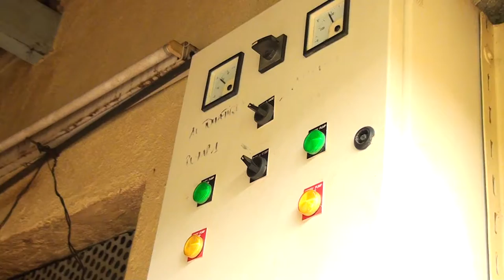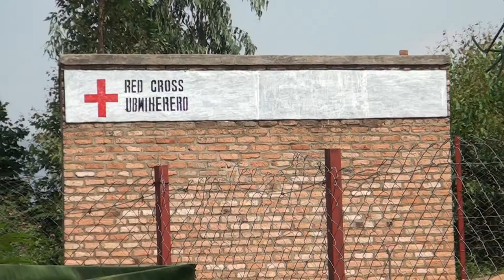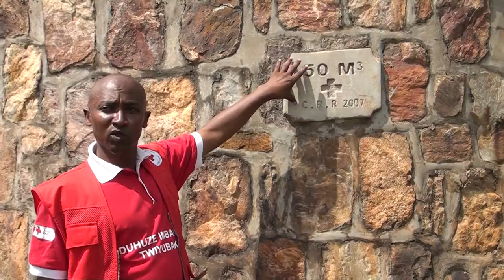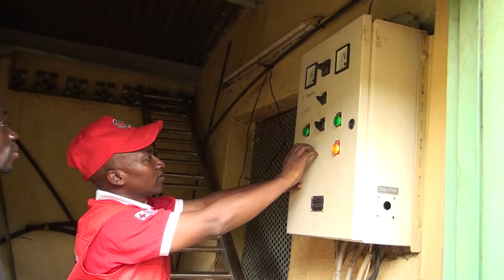04 Ibikorwa bya Croix rouge Rda mu karere ka Gisagara